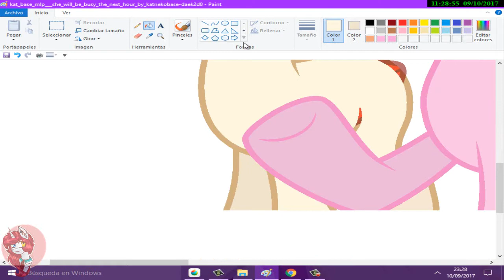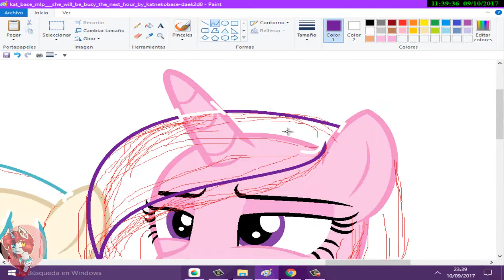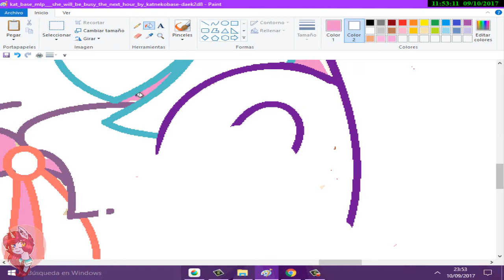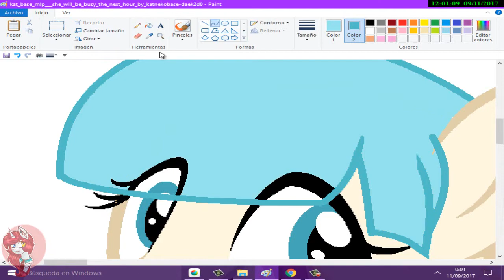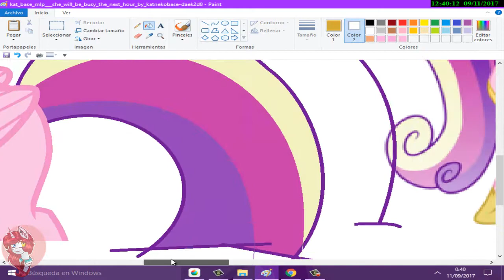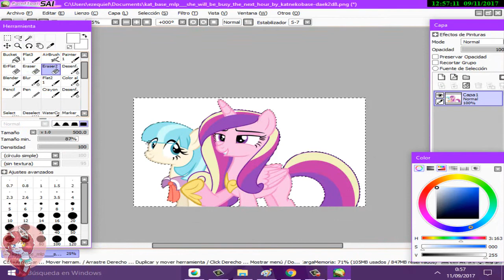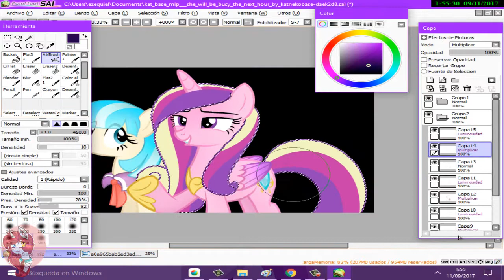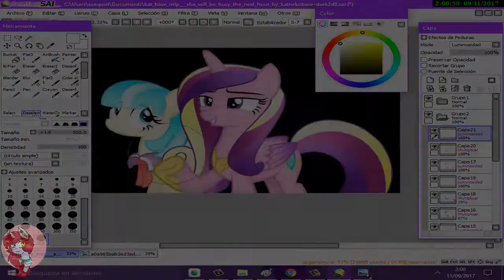[MLP][SpeedPaint] Coco Pommel And Princess cadence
Sorry for the lag u.u